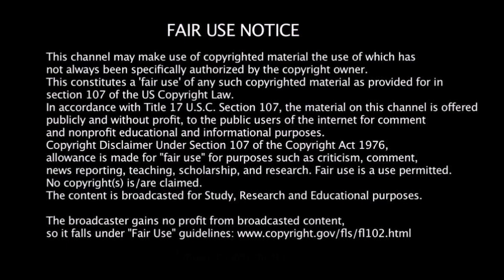Nomadic FairyTales (NF42)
Fewer overnight Walmart's allowing overnight parking.

Nomadic Fanatic